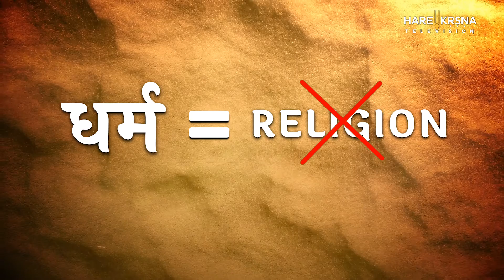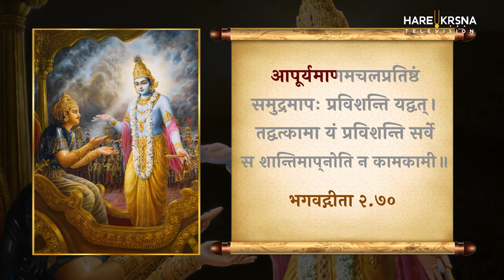भगवद् गीता का पूरा सार 30 मिनट में | Chapter 02 | Bhagavad Gita Essence | Madan Sundar Das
Welcome to Chapter 2 भगवद् गीता का पूरा सार 30 मिनट में - जीवन के सभी सवालों के जवाब हैं इसमें  by Madan Sundar Das

Chapter 2: भगवद् गीता का पूरा सार = Contents of the Gita Summarized

कृष्ण अर्जुन के तर्कों से सहानुभूति नहीं रखते। बल्कि, वह अर्जुन को याद दिलाता है कि उसका कर्तव्य युद्ध करना है । अर्जुन अपने रिश्तेदारों को मारने के प्रति घृणा और कृष्ण की इच्छा के बीच फटा हुआ है। दुखी और भ्रमित अर्जुन ने कृष्ण से मार्गदर्शन मांगा और उनका शिष्य बन गया।

Krishna takes up the role of Arjuna’s Spiritual Master and teaches him that the soul is eternal and cannot be distroyed. Dying in battle promotes a fighter to the heavenly planets, so Arjuna should rejoice that those persons he is about to finish will achieve superior births. A person is eternally an individual. Only his body perishes. Thus, there is nothing to lament.

Arjuna’s decision not to fight is based on his desire to enjoy life with his relatives, even at the cost of wisdom and duty. Such a mentality keeps one bound to the material world. Krishna advises Arjuna to engage in buddhi-yoga, work without attachment to the results. By fighting in this way, Arjuna will free himself from the cycle of birth and  and become eligible to enter the kingdom of God.